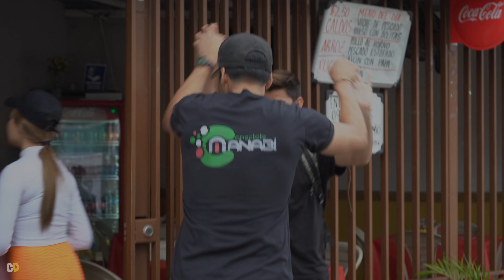Prometido expone a novia infiel en plena boda y así reacciona ella.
Este prometido expone a novia infiel en plena boda y así reacciona ella. Nadie pensaba que reaccionaría de esta manera.